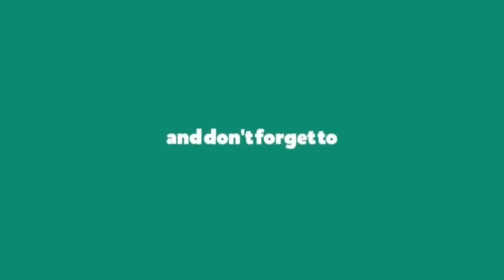Major Gaurav arya Arzoo kazmi on future of India Pak relations & kashmir | Pakistan media on India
@Express India News